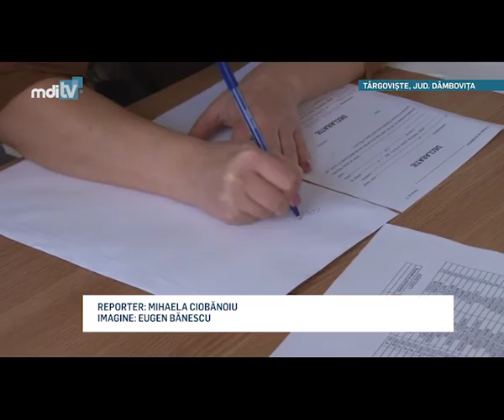EMOTII PENTRU ELEVI SI PARINTI